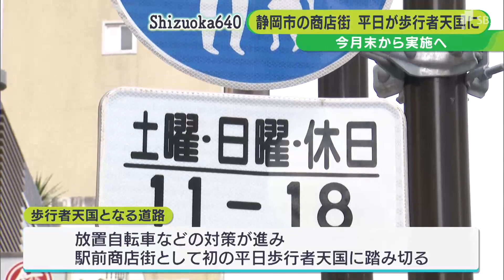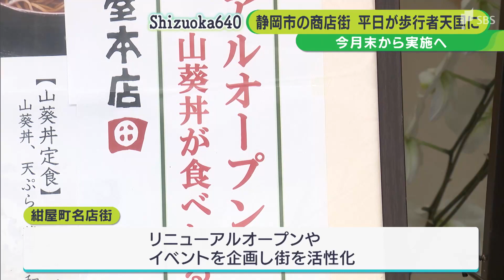「“おまち”に人を呼ばないと始まらない」静岡紺屋町名店街が平日も歩行者天国に 6／30から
「おまち」のにぎわい創出に向けた新たな取り組みです。静岡市の商店街では、6月末から土日の歩行者天国を平日に拡大することになりました。人が中心の街づくりに期待を寄せています。

‹植田麻瑚記者›
「平日でも人通りの多い紺屋町名店街です。ここパルコ前から国道1号沿いまでのおよそ170mが平日も歩行者天国になります」

JR静岡駅前に広がる紺屋町名店街です。歩行者天国となるのはパルコ静岡店前から国道1号までの約170m。現在、土日祝日はスクランブル交差点から歩行者専用道路となっていますが、6月30日から一部区間を平日へと拡大するのです。

‹静岡紺屋町名店街　山路正史副理事›
「人はやっぱり減りましたよね。コロナ禍前から街中は少しずつ減っていまして、一番多い時の半分くらい」

商店街では2008年に「人が、まんなか。」をコンセプトにしたまちづくりプランを策定し、人を呼び込むため静岡市と連携して歩行者天国の実験を行ってきました。もともと車通りはまばらで、国道1号に直接抜けることができない不便な道路ともされていることに加え、放置自転車などの対策が進んだことで、今回、駅前の商店街としては初めて平日の歩行者天国に踏み切りました。

「店員と応対しながら物を買うというよりも、インターネットで買ったり生活習慣が変わってきたことが少しずつ影響している。商売の売り上げを上げるというよりも、街に人を呼ばないと始まらないので」

専門家は今回の取り組みについて「人が来るための器を整備したことにすぎず、今後どう活用していくかが重要だ」と話します。

‹静岡経済研究所　玉置実主席研究員›
「実際にあそこに来て何が楽しめて何が買えるのか。新しい店をつくったり進出をしてもらってさらに魅力を高めていくことが重要」

静岡商工会議所の調査では、JR静岡駅周辺や呉服町など葵区の58地点の2022年度の総通行量が、コロナ禍前の9割近くまで回復したことが分かっています。駅前には大型店が乱立していますが、商店街は取り残されないようリニューアルオープンをしたりイベントを企画したりして街を活性化させたい考えです。

「ここ1～2か月でかなり人が戻ってきた感じがするので、買い物だけじゃなくて街に出るという楽しみがあればいい」

商店街全体の価値を高め、再び、活気あふれる『おまち』を目指します。